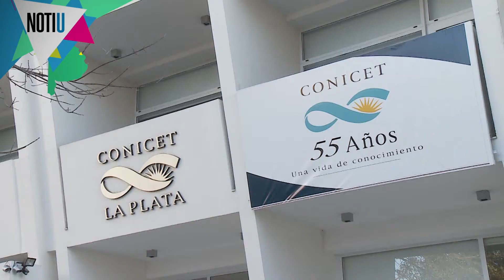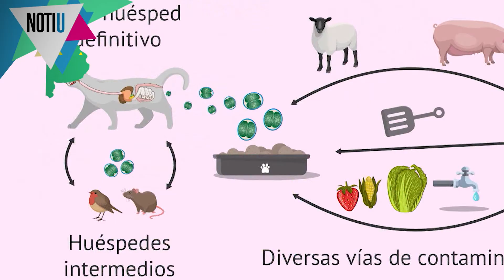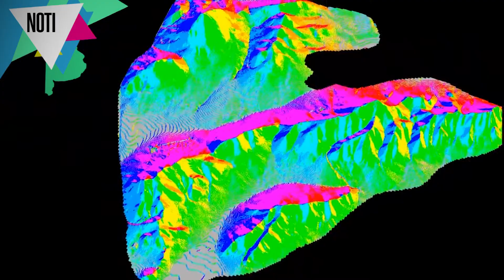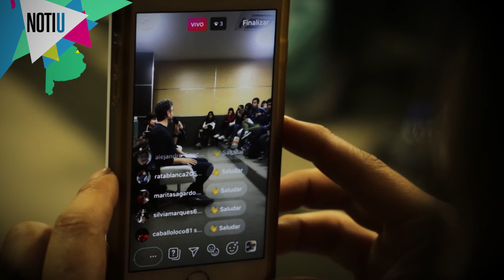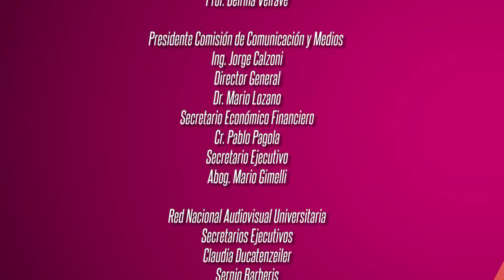NOTI U: Programa 25 05 2019 Bloque 2